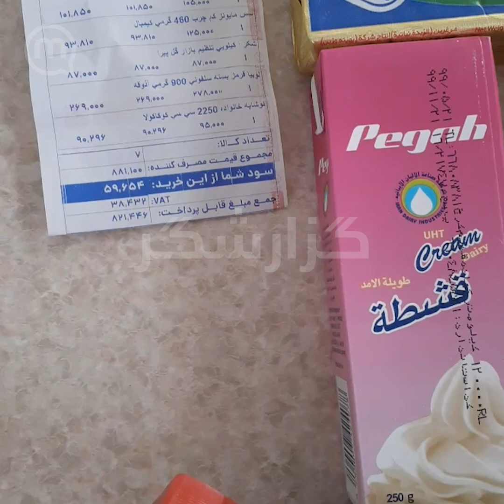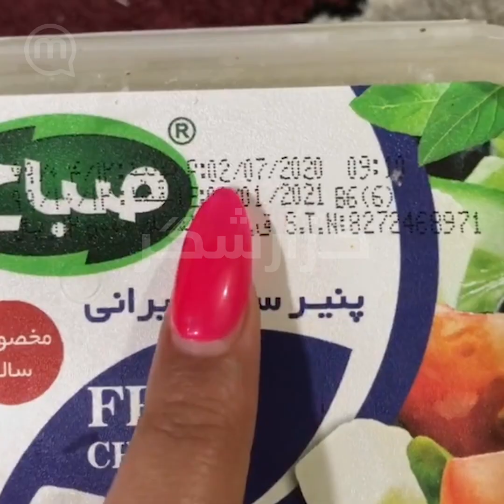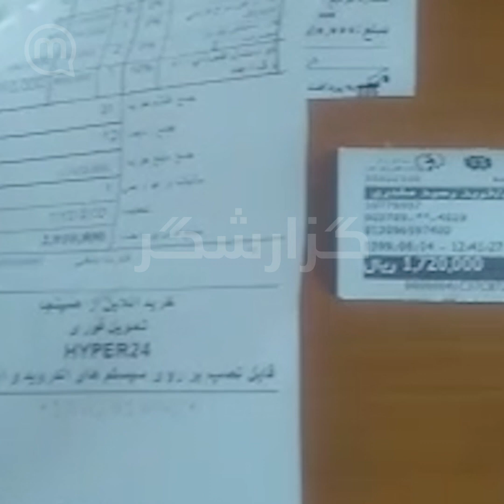«آرزوهایمان، زندگی‌هایمان به باد رفت»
شما هم گزارش‌های خودتان را به گزارشگر ارسال کنید